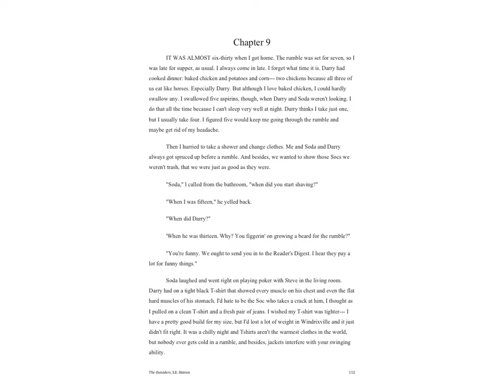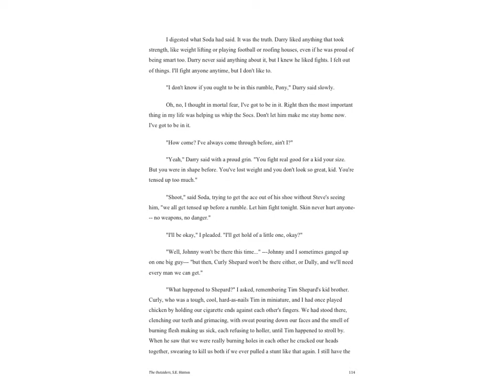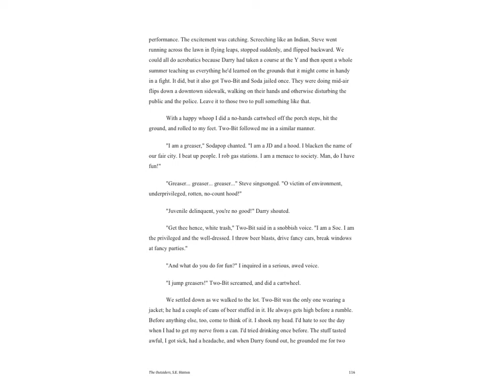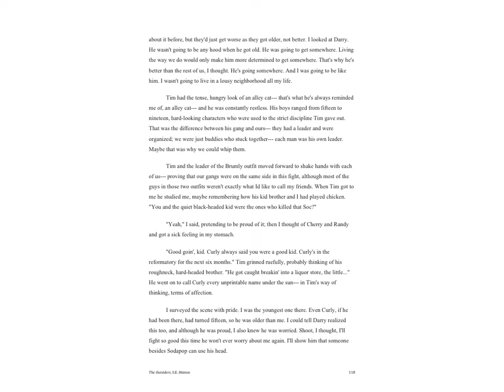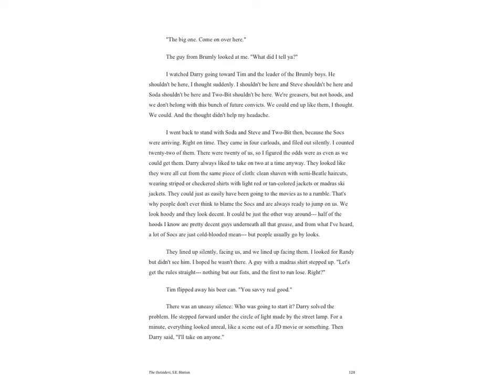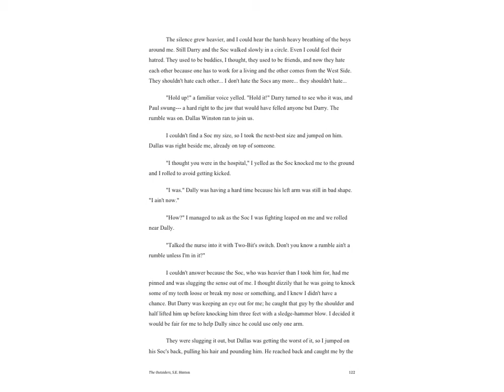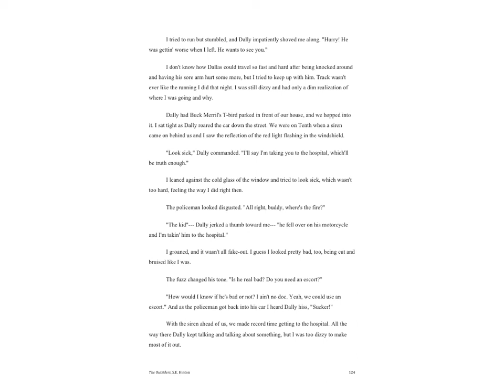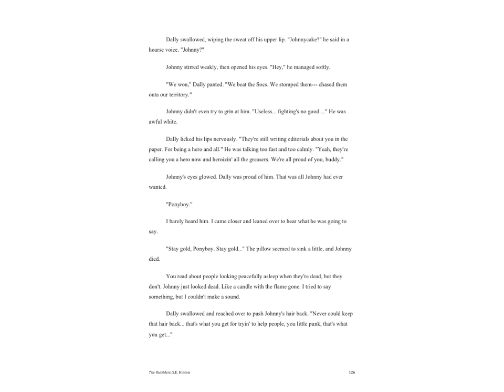The Outsiders, Ch. 9